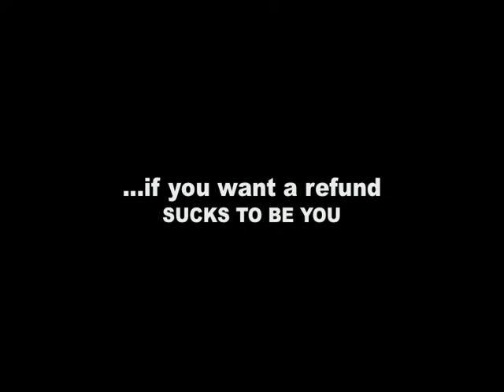The Clay Horror Movie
I did this with chimchar723 / funfilms21 making music was so frickin funny LOL
 WDF O.O